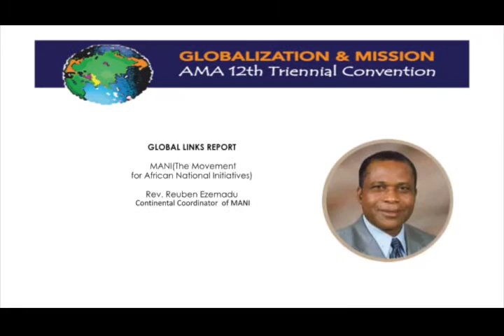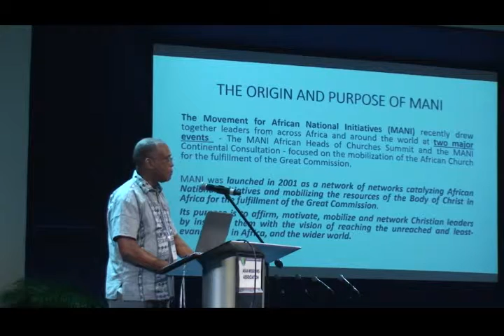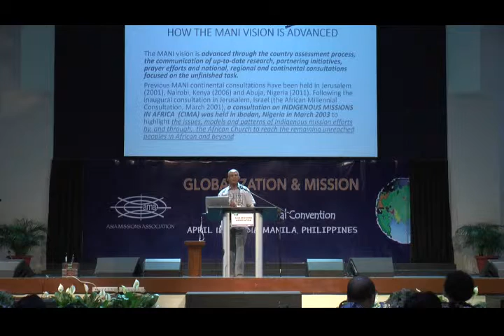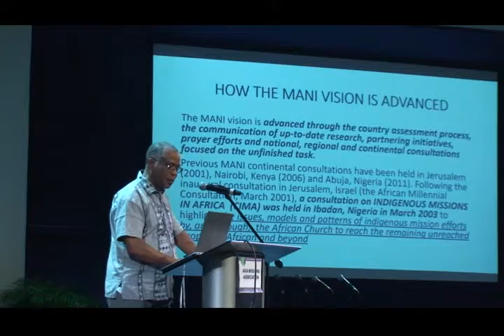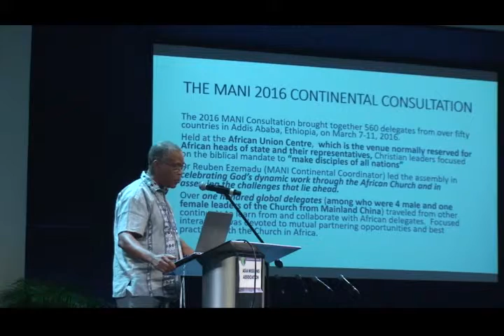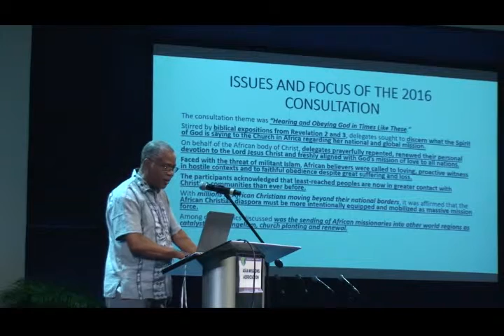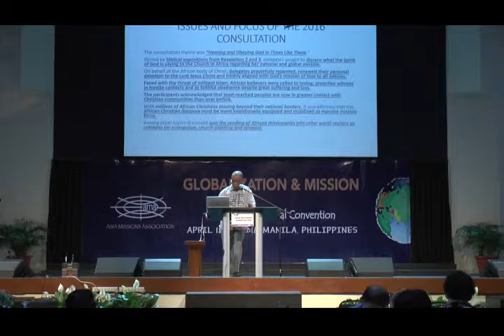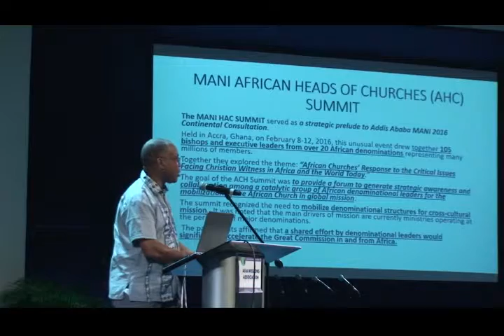160420 1 5 Global Links Report MANI